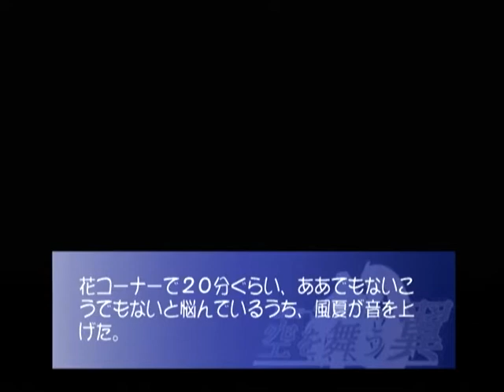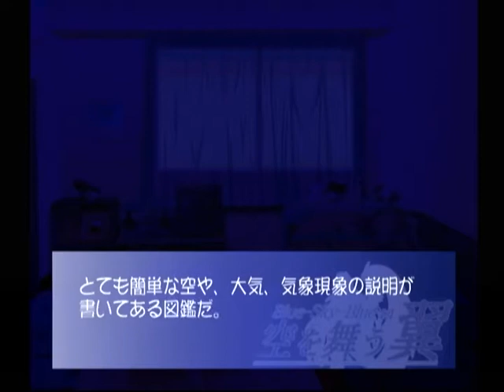【DC】空を舞う翼 Blue Sky Blue【ｓ】 ベストエンド Part９０ 恵奈編 ～深い藍色の夜がやってくると、満天の星空にひときわ輝く銀月が浮かんでいた 【マイワールド】【マイワー】【JAP